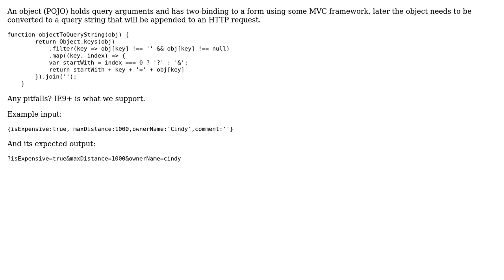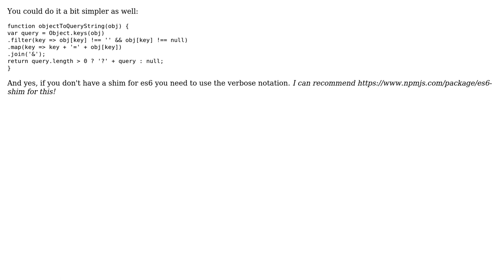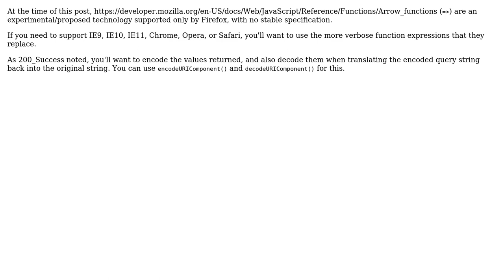Code Review: Object to query string (3 Solutions!!)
Code Review: Object to query string

With thanks & praise to God, and with thanks to the many people who have made this project possible! | Content (except music & images) licensed under CC BY-SA | Music | Images & others | With thanks to user user1852503 user Thriggle user Hulvej user bisserlis user 200_success and the Stack Exchange Network Trademarks are property of their respective owners. You are responsible for your own actions.